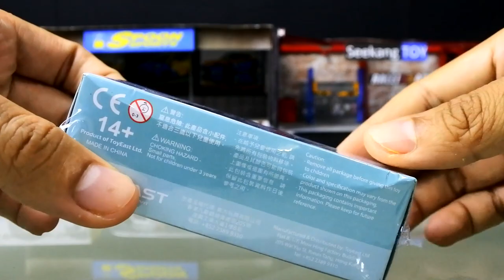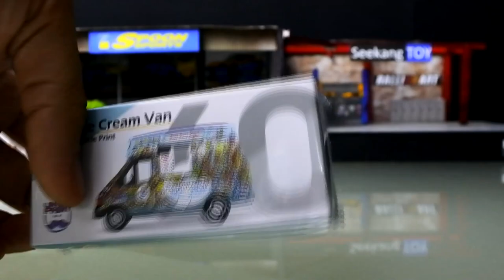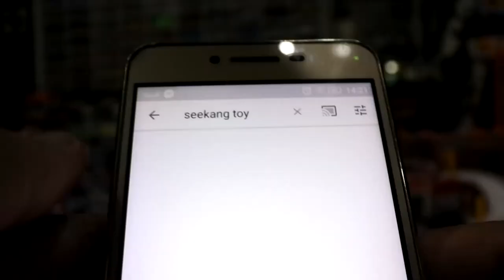แกะรถเหล็กค่ายนี้มาแรง TINY Ice Cream Van Uncle Print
แกะ รถเหล็ก ค่ายนี้มาแรง TINY Ice Cream Van Uncle Print